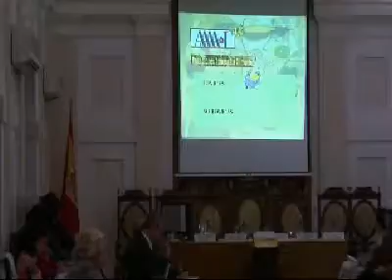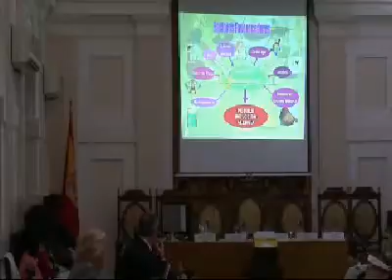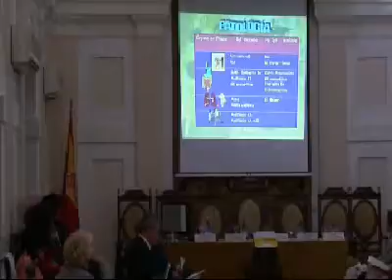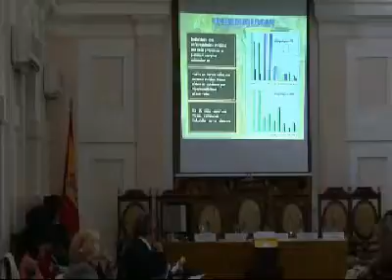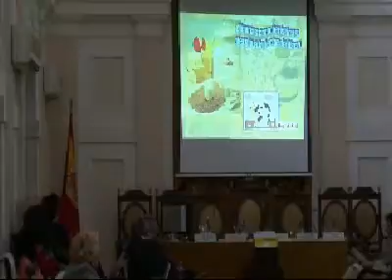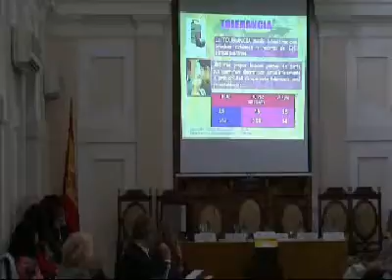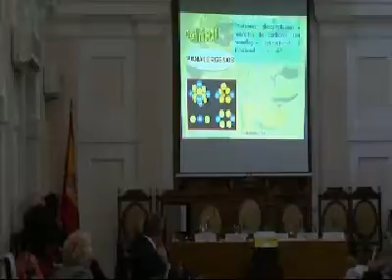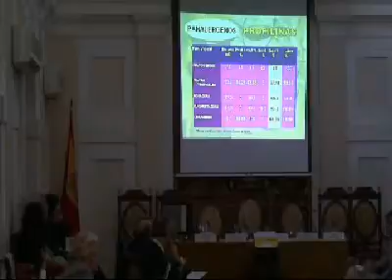Alergias alimentarias infantiles y adultas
En el marco de la Jornada sobre Alergias Alimentarias, organizada por el Instituto Tomás Pascual Sanz para la nutrición y la salud y el Colegio Oficial de Farmacéuticos de Madrid, la Dra. Consuelo Martínez-Cócera, Jefe del Servicio de Alergología del Hospital Clínico San Carlos de Madrid, pronunció su ponencia sobre Alergias Alimentarias Infantiles y Adultas.

 Ponente: Dra. Consuelo Martínez-Cócera, Jefe del Servicio de Alergología del Hospital Clínico San Carlos de Madrid